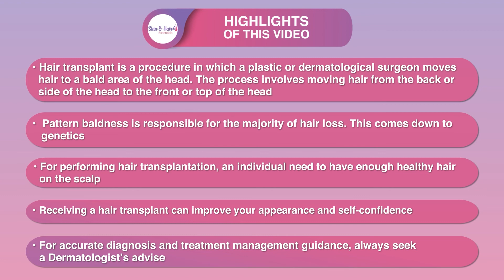Dr. Jaspal Singh Saluja | What is hair transplant surgery? Am I eligible for it?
What is hair transplant surgery? Am I eligible for it?